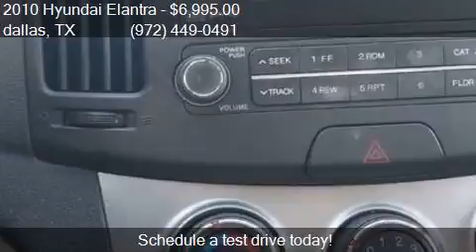2010 Hyundai Elantra GLS 4dr Sedan for sale in dallas, TX 75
This 2010 Hyundai Elantra GLS 4dr Sedan is for sale in dallas, TX 75228 at DFW AUTO FINANCING LLC.

Engine: 2.0L I4
Transmission: Automatic 4-Speed
Color: tan
Mileage: 170480
Contact DFW AUTO FINANCING LLC 10845 Ferguson Rd Suite A dallas, TX 75228 to test drive this 2010 Hyundai Elantra GLS 4dr Sedan today.